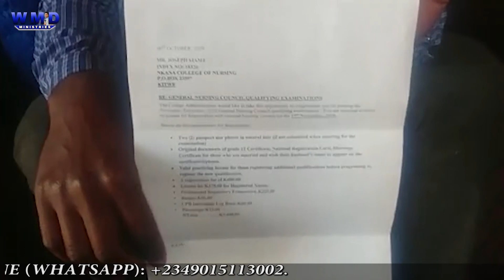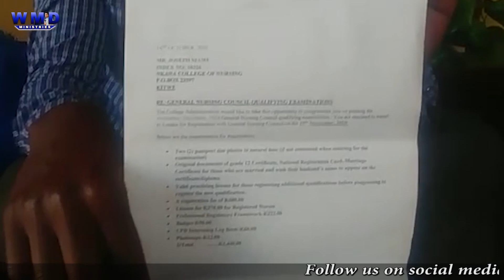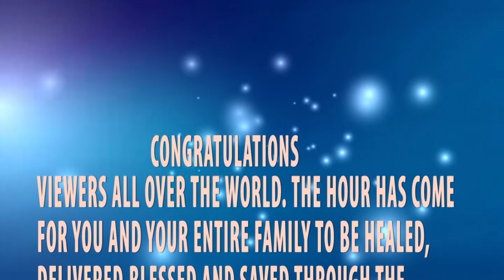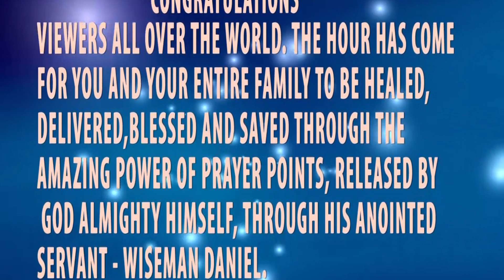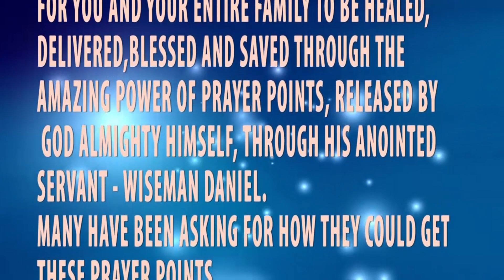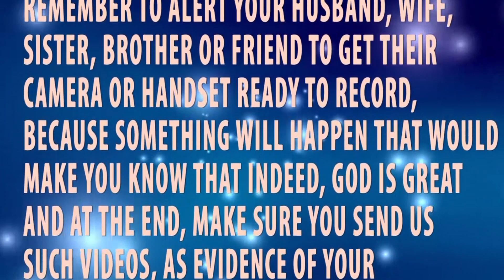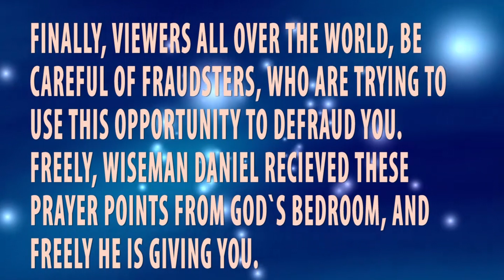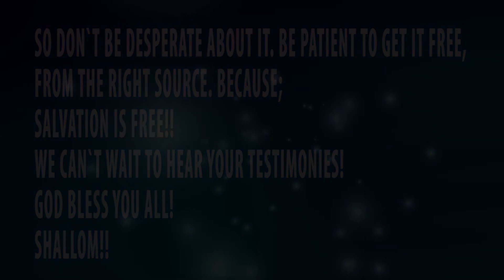Genuine Success Comes From God Almighty!